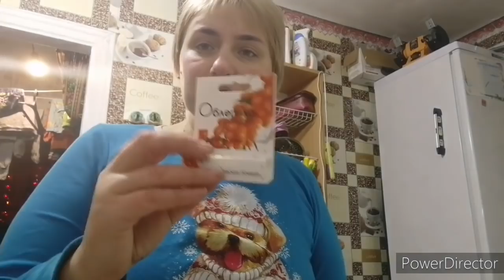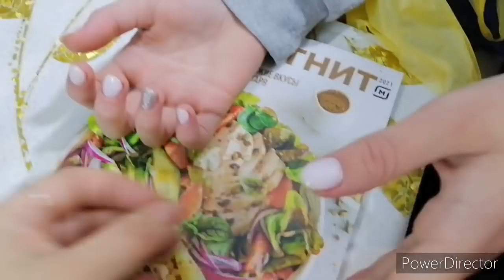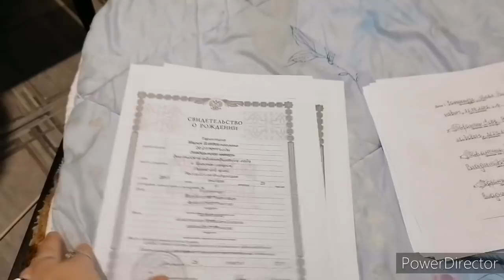Домашний быт, что приготовил муж,зачем купила принтер .